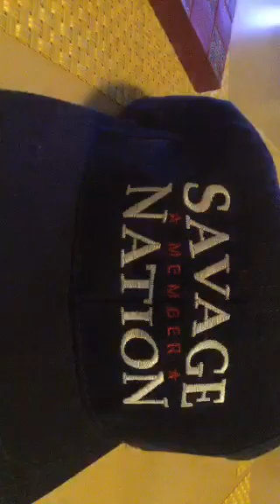Michael Savage EXPLODES Over Kate Steinle Verdict!